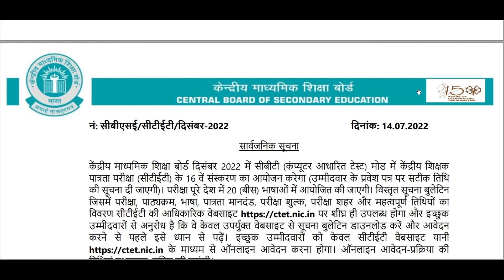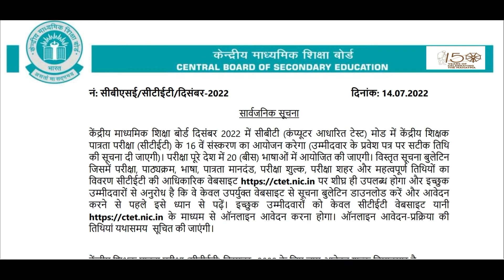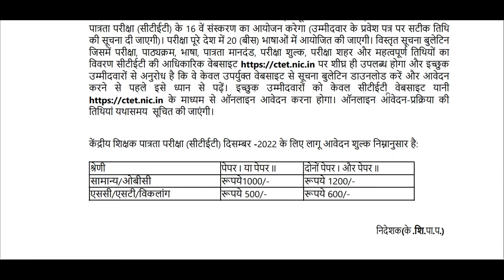Ctet Letest News। Ctet Dec 2022 Notification। सीटीईटी दिसंबर 2022 नोटिस जारी। सीटेट नयी नोटिस जारी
Ctet Letest News
CTET LETEST NEWS
Ctet December 2022 Notice
Ctet December Notification
ctet new notice
letest news cbsc ctet
सीटीईटी दिसंबर 2022 नोटिस जारी
सीटेट नयी नोटिस जारी
सीटीईटी न्यू न्यूज
cbsc ctet
CTET aagami news
ctet news
news ctet
official news by ctet
CTET
ctet notification 2022 letest news
ctet notification 2022
ctet notification